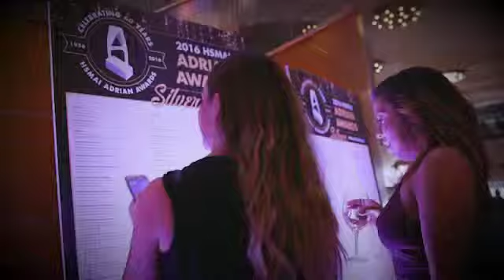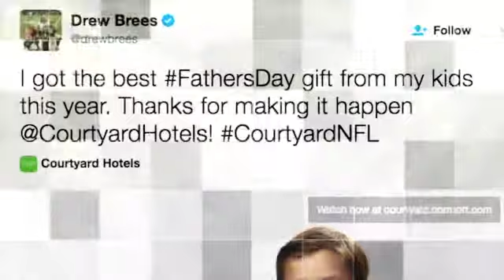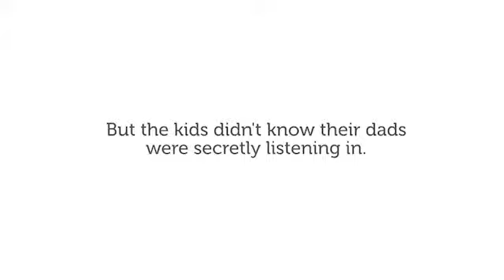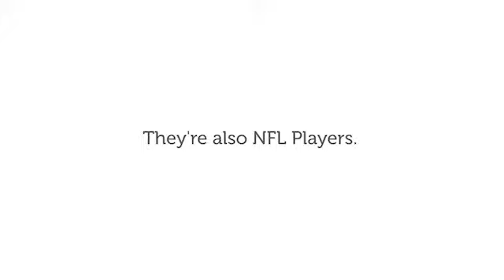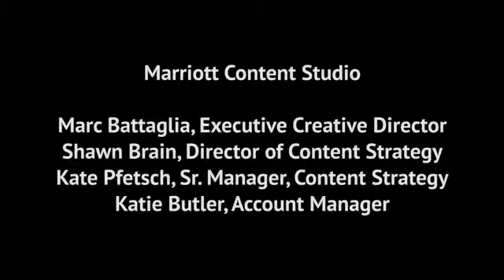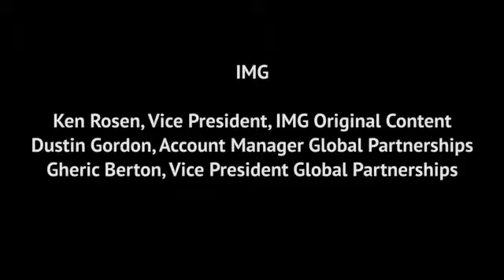Anatomy of an Adrian Award: Advertising Best of Show 2016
A look behind the scenes at what goes in to a winning campaign in the HSMAI Adrian Awards competition. This case study, presented by the HSMAI Foundation, examines the 2016 Advertising Best of Show award: NFL Father’s Day Video – Courtyard by Marriott – IMG and Marriott Content Studio.

Find out how to enter the 2017 HSMAI Adrian Awards competition today